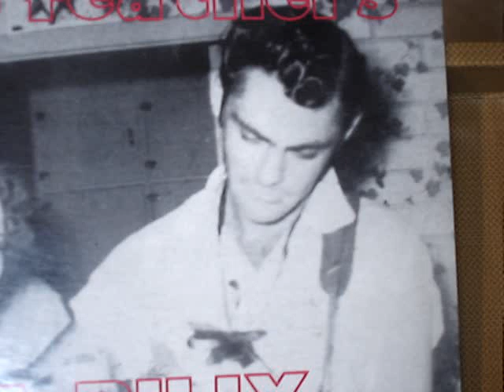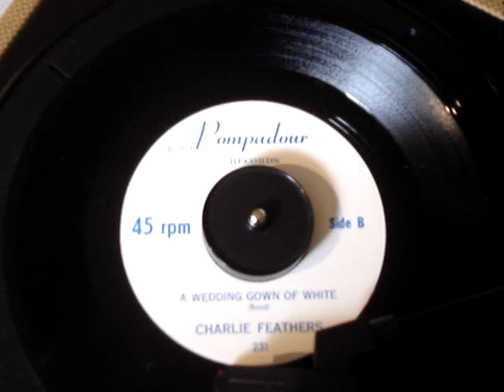CHARLIE FEATHERS - A WEDDING GOWN OF WHITE/ Pompadour 45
Rockabilly mainman Charlie Feathers in a 1973 version of this song.Feathers one of the absolutely creators of rockabilly music style.You will also find his 1956 Meteor recordings here at my site. Feel free to Enjoy.